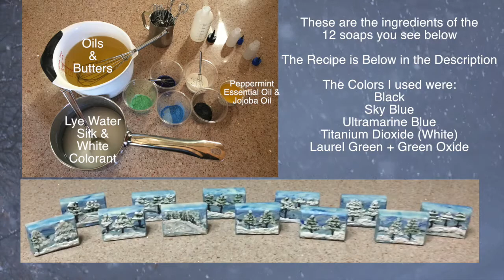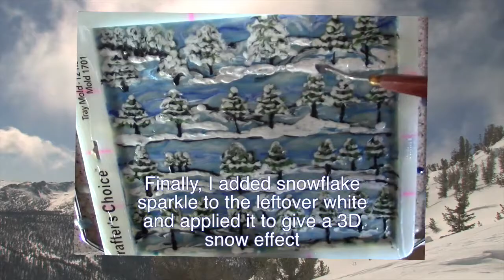Making "Dreamy Winter" Cold Process Artistic Soap with Peppermint EO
In this video, I make a winter scene with pine trees (or Cold Process Christmas trees) in the snow. I use the sea swirl and horizontal pouring to prepare a horizontal scene scape for the trees. The trees are formed by using soap in squeeze bottles. This design would also make a wonderful Christmas or Christmas tree soap and is made with cooling Peppermint Essential oil. Questions and comments are welcome.

Soap Recipe
18 oz of Organic Coconut Oil
18 oz of Olive Oil
15.15 oz of Refined Shea butter
13.7 oz of Filtered Water
7.2 oz of Food Grade NaOH
Cotton ball size piece of Tussah Silk
1 Tablespoon Jojoba oil
2 oz Peppermint Essential Oil

I added 1 tsp of white titanium dioxide to the lye/silk water